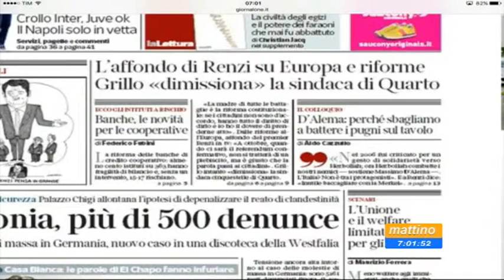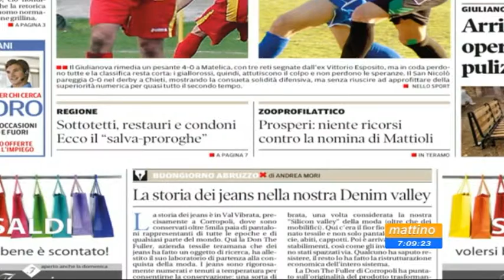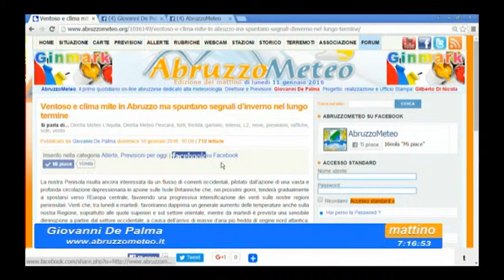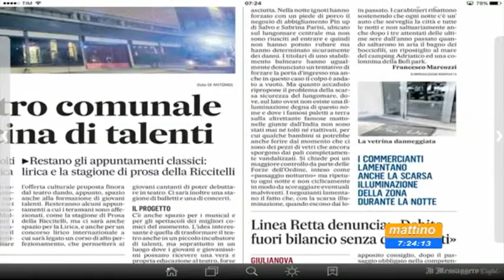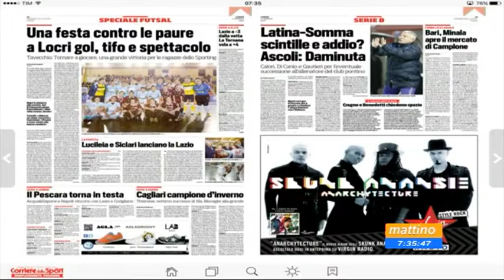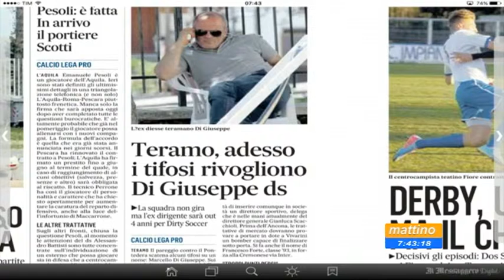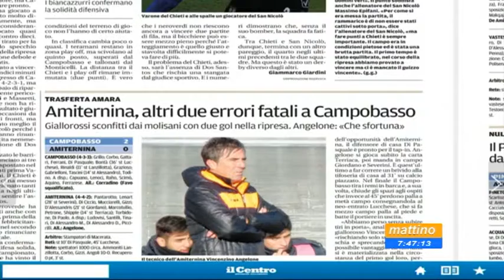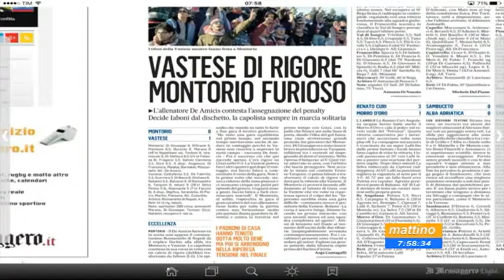Mattino 6 Rassegna stampa Lunedì 11 gennaio 2016